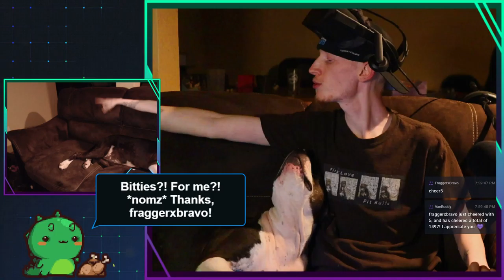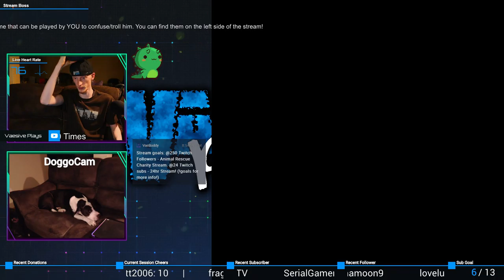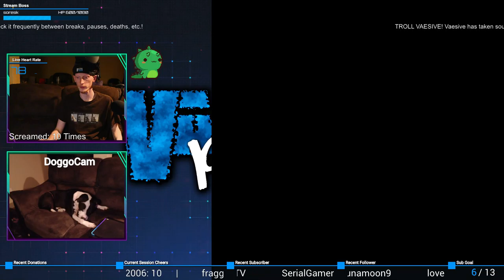The gangs all here... | Emily Wants to Play (VR) #2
I DON'T WANNA PLAY WITH YOU!!!